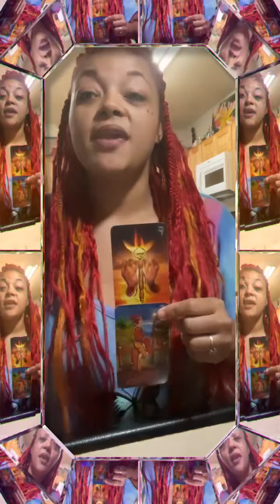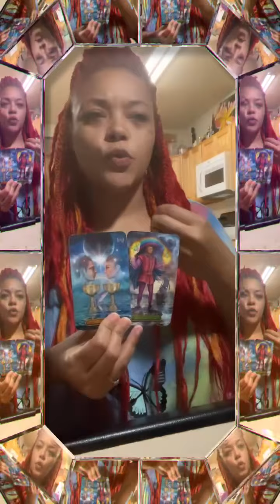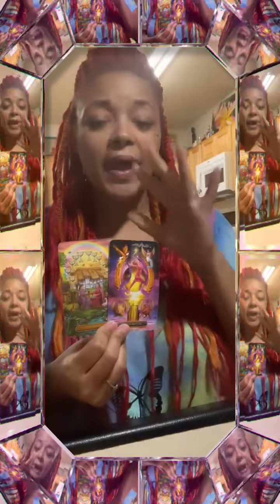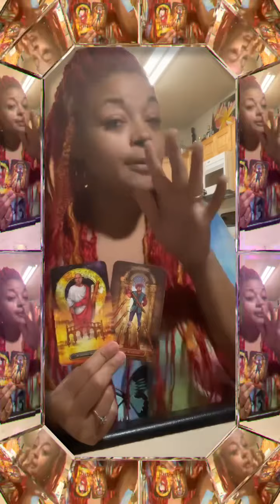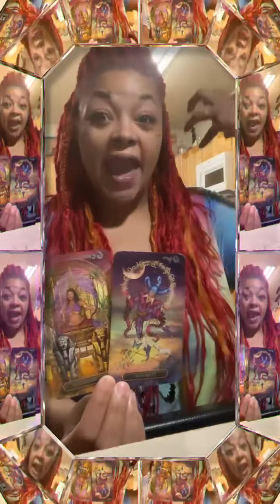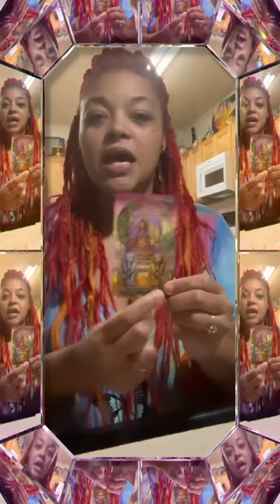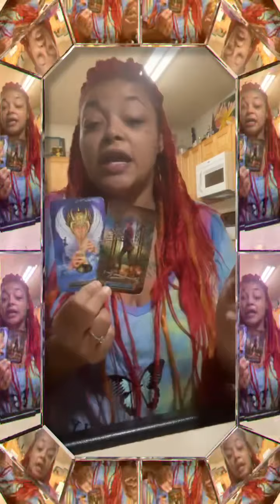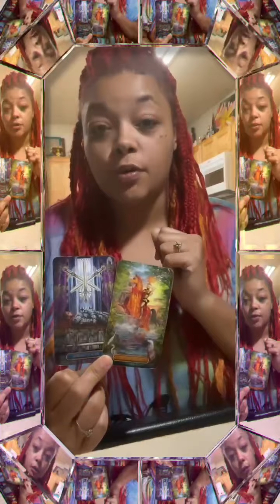Lions gate portal pre read